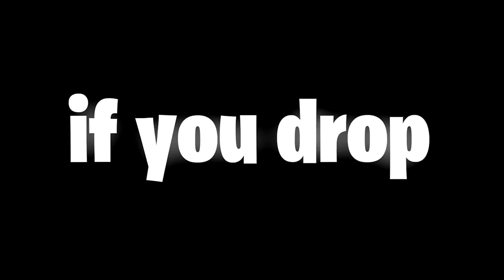TFUE HILARIOUSLY *TROLLS* THE TWITCH RIVALS BROADCASTERS DURING FORTNITE STREAMER BOWL DRAFT PICK!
Tfue hilariously trolls the twitch broadcasters during draft pick in twitch rivals. Tfue makes fun of twitch during fortnite tournament. Tfue makes fun of fortnite and the twitch casters in streamer bowl.